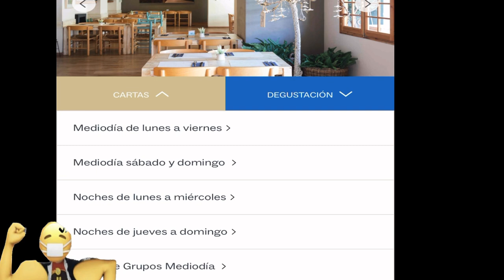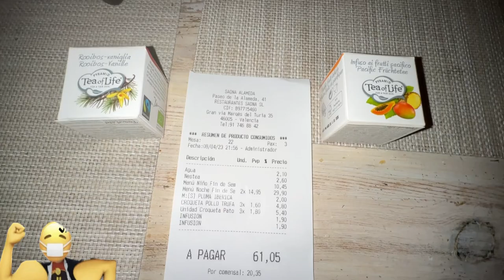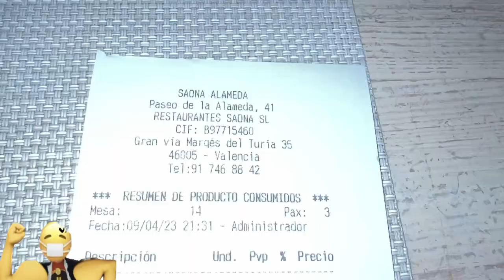💪🏻🍕 Restaurantespaña Saona Valencia Buscador Solidario Semana Santa 2023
Vecinos Buscadores solidarios cuantos mas minutos veais mas sumamos para hacer cosas solidarias

Ah!!! En mi videos hay sorteos regalos y muchas cosas mas gratis no te olvides de echarles un ojo os gustara.

vengo ayudar al maximo de personas posibles …

Por favor para ayudarme, seguirme en todas las redes compartir y darle a me gusta.

💪🏻😷 Si te Gusta mis Videos y quieres invitarme a un cafe podeis hacerlo por aqui: